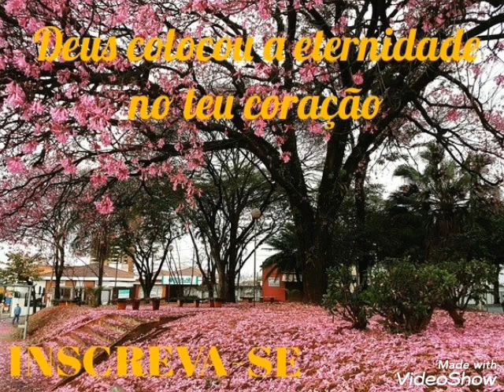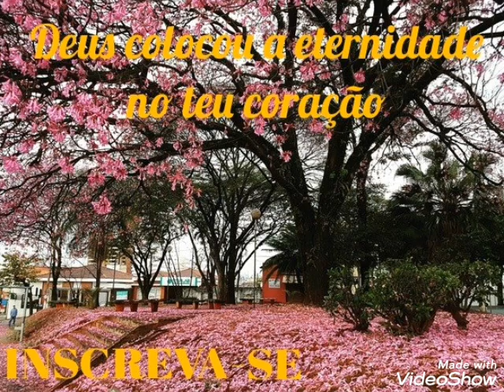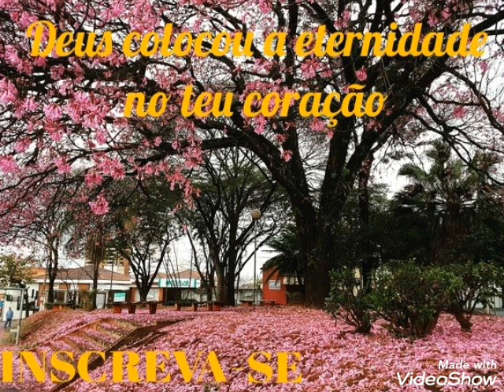Deus colocou a eternidade no coração do homem (mulher)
11. Tudo fez formoso em seu tempo; também pôs na mente do homem a idéia da eternidade, se bem que este não possa descobrir a obra que Deus fez desde o princípio até o fim.
14. Eu sei que tudo quanto Deus faz durará eternamente; nada se lhe pode acrescentar, e nada se lhe pode tirar; e isso Deus faz para que os homens temam diante dele:
15. O que é, já existiu; e o que há de ser, também já existiu; e Deus procura de novo o que já se passou.

Uma geração que ama a Deus ❤🔥😭🙏🏼